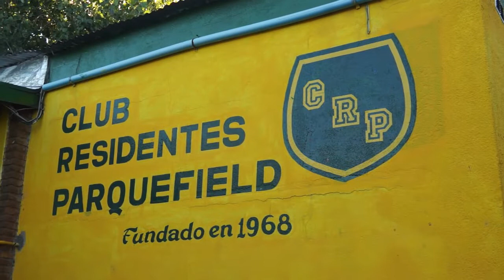Recorrida por instituciones del Norte